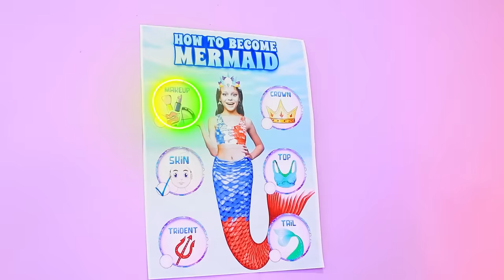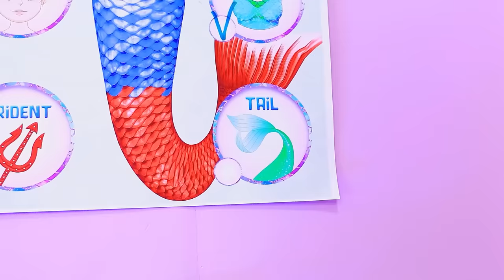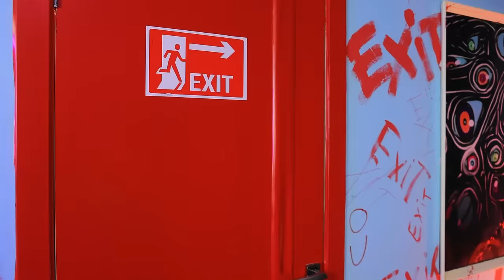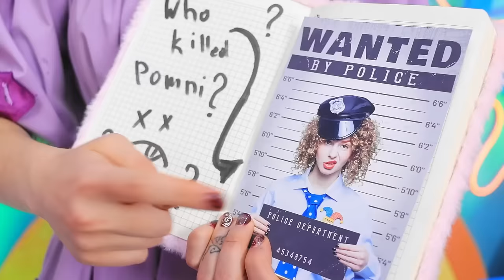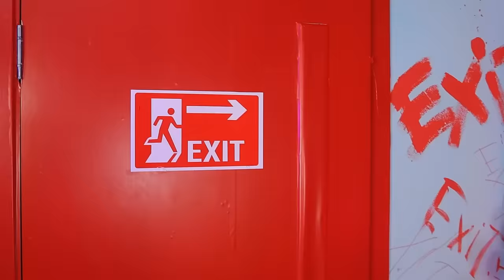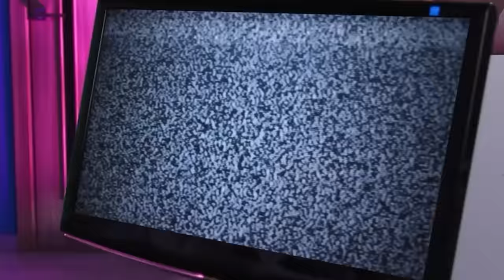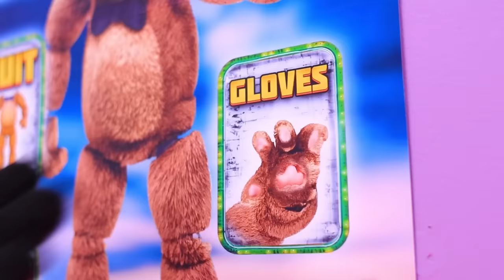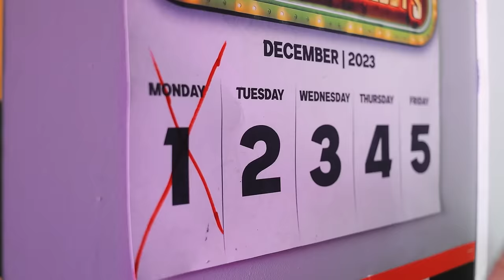Mermaid Adopted Pomni from the Amazing Digital Circus! Incredible Pomni Transformation!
Dive into the enchanting transformation as Pomni becomes a mermaid in our latest video from The Amazing Digital Circus! Witness the magical journey of Pomni embracing the underwater world, filled with fantasy and wonder. Join us for this mesmerizing tale of metamorphosis and explore the depths of the extraordinary in the realm of The Amazing Digital Circus!